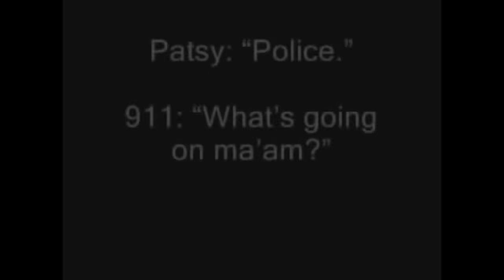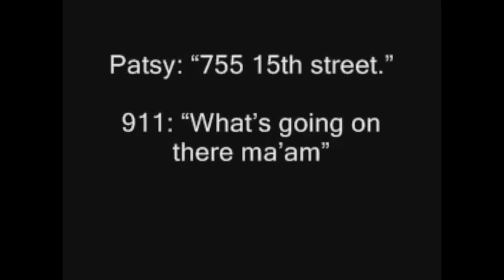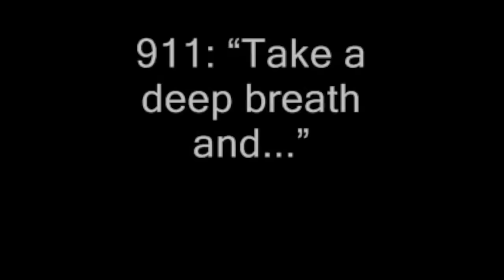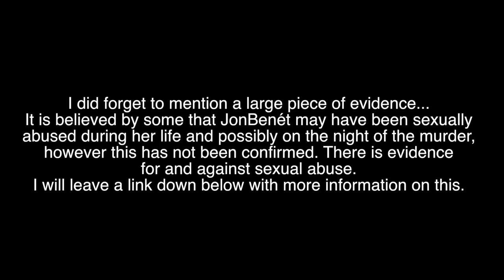THE UNSOLVED MURDER OF JONBENÉT RAMSEY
Hey, guys! Today's video is hopefully the start of a new unsolved mysteries series and we are starting the the case of JonBenét Ramsey. Let me know your thoughts!

Mailing Address:
Morningside, 4170
QLD
Australia

A few more things to think about:
- it seems to me like maybe they invited all of their friends and family so they could discover the body while they were there, as if they didn't know? So it seems more believable  that it wasn't them as there were witnesses to them finding her